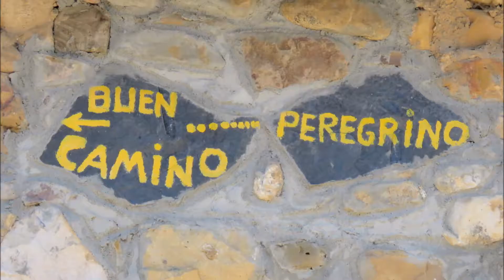El Camino - San Salvador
August 1st until August 6th, 2016
From Leon to Oviedo on the Camino del San Salvador